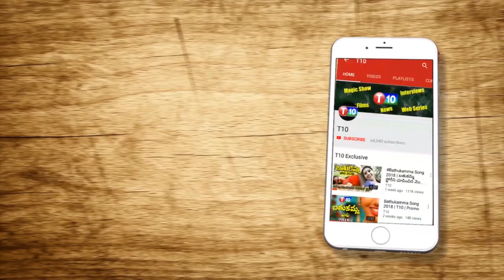Huzurnagar Public Talk After RTC Strike | Teenmar Mallanna | CM KCR | Uttam | LatkadNari | T10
ఆర్టీసీ సమ్మె తర్వాత హుజుర్ నగర్ పరిస్థితి...Public Talk On Huzurnagar By-Election After RTC Strike | T10
For Latest T10 Updates